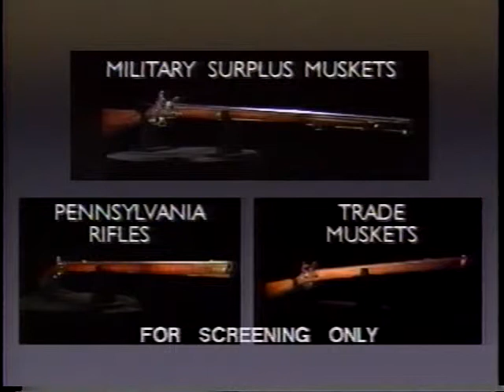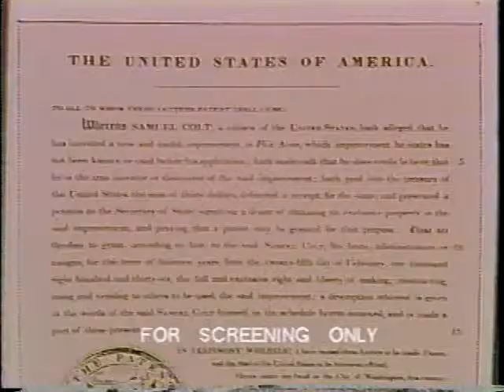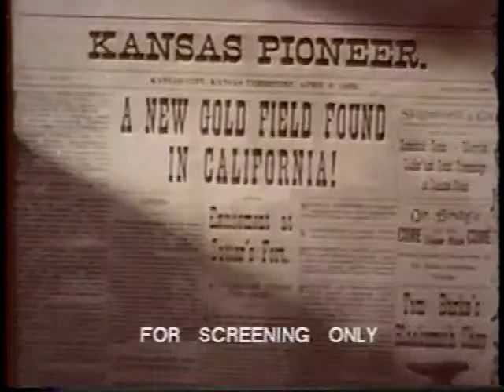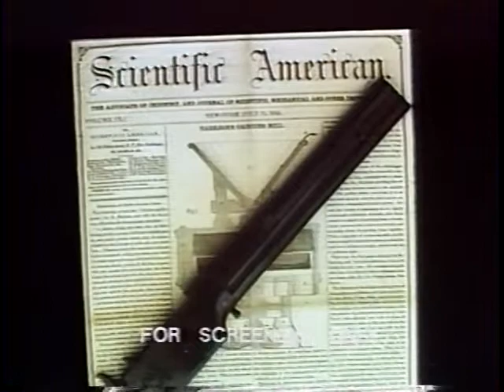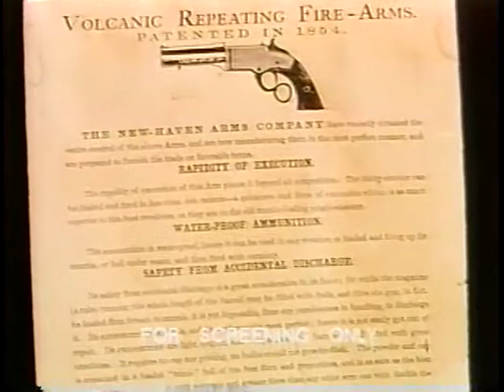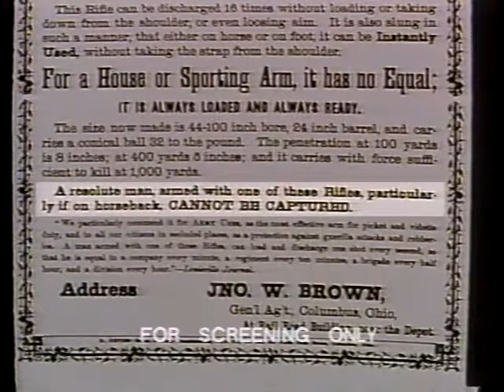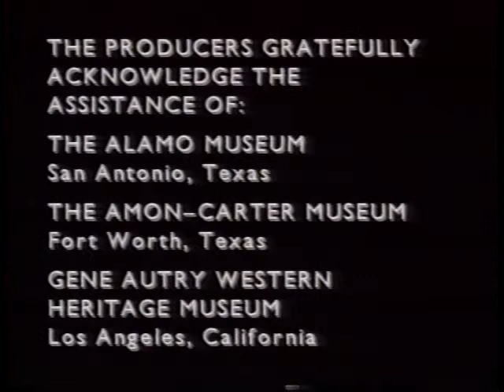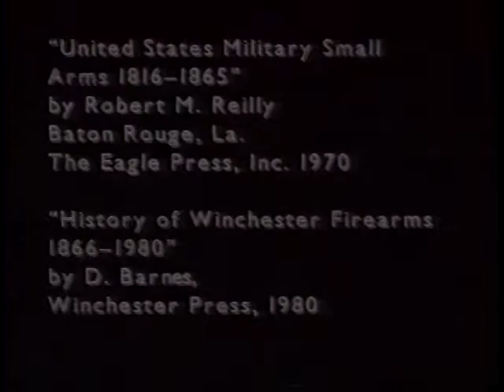Guns of the Old West Colt Ruger Winchester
Screen Version of educational video from what it was like with the weapons of the old west.